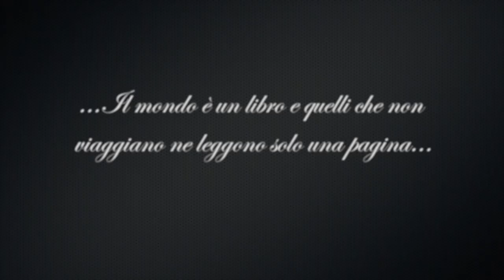Una settimana in Sicilia!!! - VLOG 2019 (Giardini Naxos)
Salve a tutti ragazzi e bentornati sul mio canale!!! Oggi video "Vlog" della mia bellissima vacanza in Sicilia. Il video, a differenza dei precedenti, non è in 4K perchè in vacanza non avevo ne telecamera ne microfono, ma ho voluto girare lo stesso qualche video per creare un qualcosa di diverso da portare sul canale. Spero che questo primo esperimento di "Vlog" sia di vostro gradimento!!! :)

● Clicca slla campanella per restare sempre aggiornato ✔ 🔔